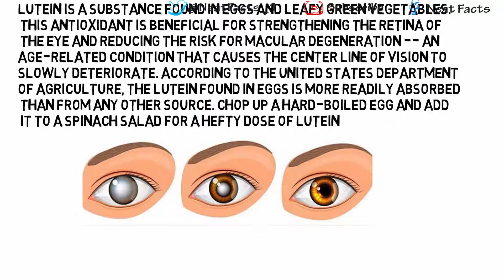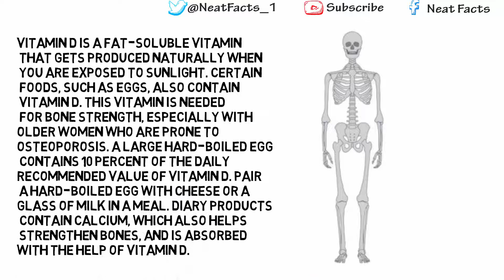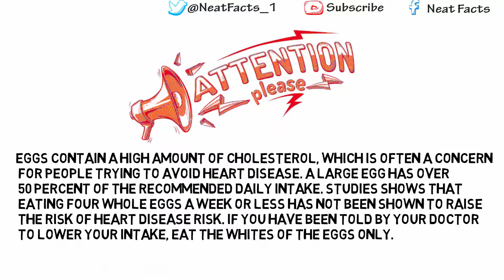Eat Boiled Eggs On Empty Stomach and thank me later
Both the white and yolk of an egg are rich in nutrients - proteins, vitamins and minerals with the yolk also containing cholesterol, fat soluble vitamins and essential fatty acids. Eggs are an important and versatile ingredient for cooking, as their particular chemical make up is literally the glue of many important baking reactions.

Since the domestication of the chicken, people have been enjoying and nourishing themselves with eggs. As a long time symbol of fertility and rebirth, the egg has taken its place in religious as well as culinary history. In Christianity, the symbol of the decorated egg has become synonymous with Easter. There are lots of different types of egg available, the most commonly raised are chicken eggs while more gourmet choices include duck, goose and quail eggs.
Eggs are a very good source of inexpensive, high quality protein. More than half the protein of an egg is found in the egg white along with vitamin B2 and lower amounts of fat and cholesterol than the yolk. The whites are rich sources of selenium, vitamin D, B6, B12 and minerals such as zinc, iron and copper. Egg yolks contain more calories and fat. They are the source of cholesterol, fat soluble vitamins A, D, E and K and lecithin - the compound that enables emulsification in recipes such as hollandaise or mayonnaise.

Some brands of egg now contain omega-3 fatty acids, depending on what the chickens have been fed (always check the box). Eggs are regarded a 'complete' source of protein as they contain all nine essential amino acids; the ones we cannot synthesise in our bodies and must obtain from our diet.